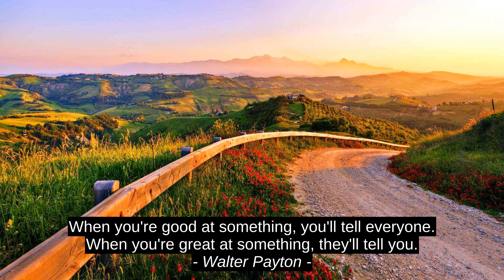Inspirational Quotes - Thibaut Meurisse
Vivian Greene, Walter Payton, Thibaut Meurisse, best, quotes, citation, motivation, success, top, inspiration